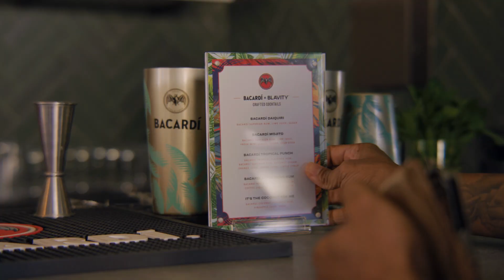Bacardi x Blavity: The Feel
If there’s anyone who knows how to provide the “feels” in Atlanta, it’s the sonically gifted and multi-talented DJ Jash Jay. Blending the energetic bounce of New Orleans with the melodic bass of Atlanta, DJ Jash Jay is a master of vibe curation in the “Black Mecca.”

Blavity and Bacardí linked with Jash Jay to learn more about Atlanta’s unique variety and how it shapes the city’s underground party scene.

About BlavityTV: The BlavityTV YouTube channel is a specially-curated global platform for Black Millennials. It’s your destination for all things black, woke, and for the culture. We’re here to keep you in the know about all our not-to-be-missed conferences, events, and in the vanguard.